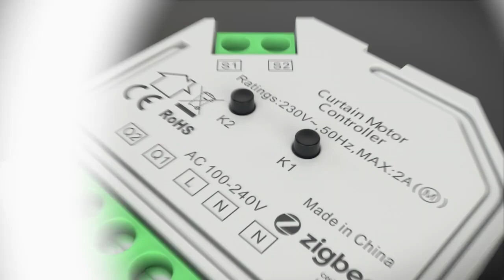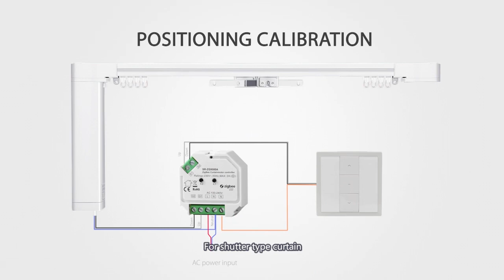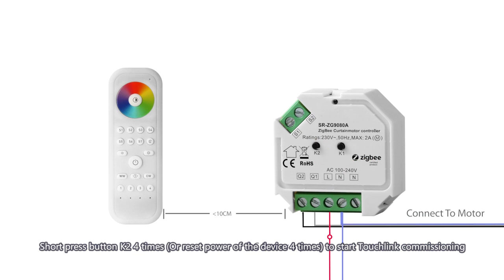Zigbee 3,0 Smart Curtain Motor Controller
Zigbee smart curtain motor controller based on Zigbee 3.0 to control a variety of curtain motors:
1) Supports touchlink commissioning, and can be directly controlled by Zigbee remote
2) Can also be controlled by Zigbee hub through smart APP
3) Supports roller blind, shutter blind and drapery curtain.